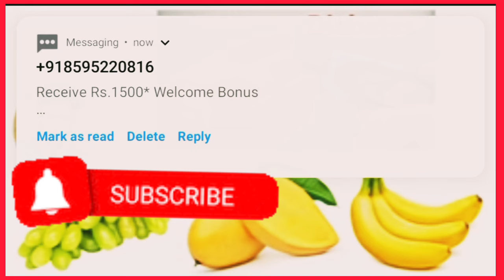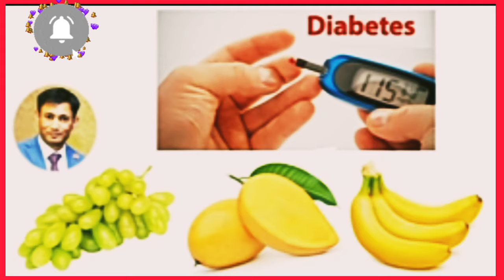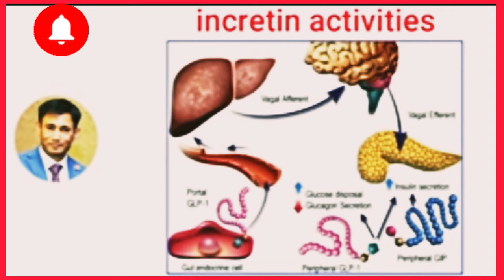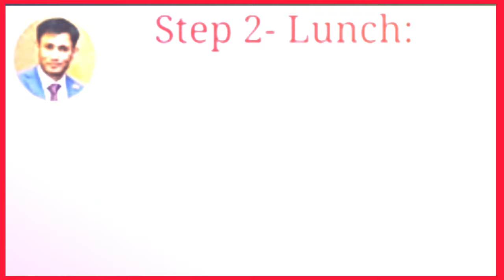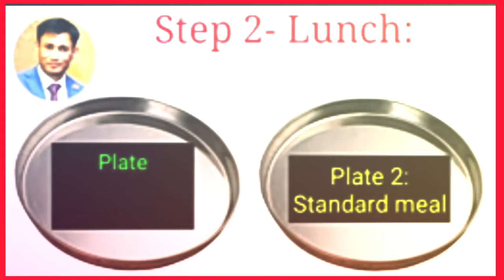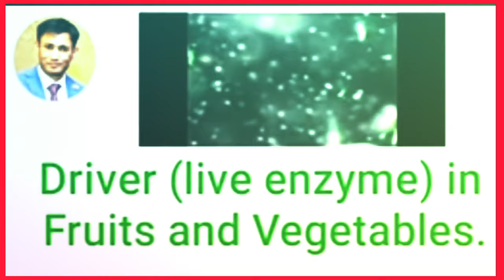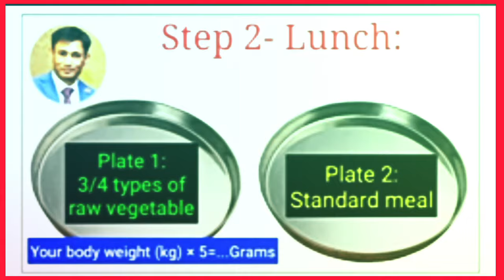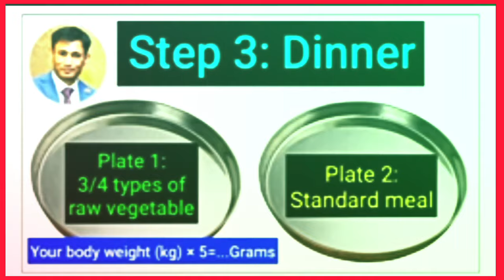dip diet plan | dip diet dr biswaroop roychowdhury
dip diet dr biswaroop roy
chowdhury
chowdhury for weight loss
chowdhury manas samarth
chowdhury thyroid
chowdhury for heart
chowdhury for kidney
chowdhury piles
chowdhury for eyes
chowdhury for skin
dip diet dr biswaroop